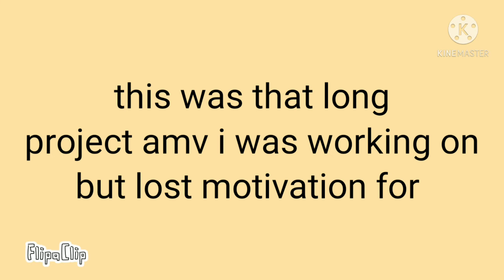All My Animation Wips... E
NEWEST TO OLDEST!!!

I'm posting these wips bc I'm working on something but with a tad bit of detail. yall will know why I decided to speed more time on it once that video comes out.

These wips are from my old phone and my new phone. the first 3 are off my current phone while the rest are from my old phone

I dont have dates for em, but all of them are 15fps to 25 fps.

I hope yall enjoy and I might remake some of these!!! just tell me which ones u want me to remake!💖💖💖

any questions??? if so just ask me TwT